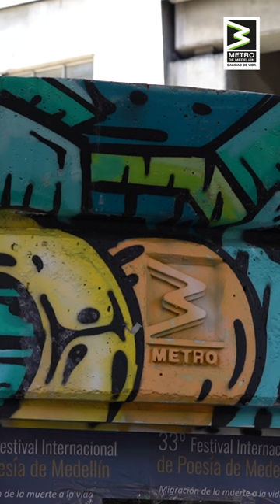Murales de Numak en la estación San Antonio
Así suena nuestro martes 💃🕺, gracias al talento del artista Santiago Arboleda, conocido como @numak1, ganador de los Estímulos a la creación en arte urbano gráfico, y plasmado en dos de los costados de la EstaciónSanAntonio. 📽️